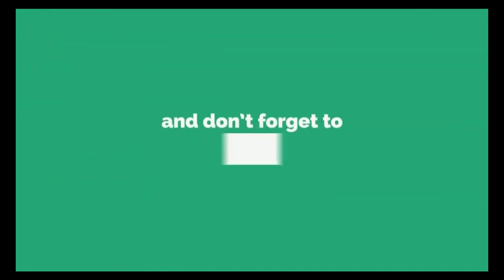Yemeni MALAWAH recipe "FlatBread" Multi Layered "Bread" Layers | Layered Flat Yemeni Bread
Yemeni MALAWAH recipe "FlatBread" Multi Layered "Bread" Layers_SKEEZZA | Layered Flat Yemeni Bread

All Images, Picture, Music show in the video belongs to respected owners.

"FlatBread" Multi Layered "Bread" Layers_SKEEZZA
FlatBread Multi Layered BREAD Layered_SKEEZZA.
BREAD Multi Layered | Layered BREAD Layered_SKEEZZA.
Cooking FlatBread Multi Layered could also be full of Dough grains, vegetables and soft layered Bread, Delicious Bread) with either ghee or butter.

There are many BREAD NAMES In COUNTRY like wheat bread (CORNBREAD) also BREAD, TEA BREAD, ROTI BREAD (FRIED BREAD, HONEYCOMB BREAD) are made up of grains like (Jowar Sorghum) BREAD.

BREAD (Layers Bread with Dough flour) Multi Soft Layered Bread (Bread) from Bread are unleavened and made primarily from milled flour, usually atta or maida, and water and sometimes uses vegetables inside of dough for bread recipe is like Some flatbreads, especially some kinds of Delicious Bread or soft Layered BREAD Layered.
          PARATA (PARATHA) BREAD: It is round multi-layered cake, originally made with dough grains (nowadays sometimes calling as viennoiserie dough), containing layers of butter and sugar.
Style Soft Bread, Bread with Layers Paratha may be a flatbread that originated within the north of the Indian subcontinent. Aloo paratha Chili parotha Gobhi paratha Bread bowl Trencher.
Indian Multi Layered Bread: PARATHA | The Best INDIAN Layered BREAD | Bread With Layers_SKEEZZA.
Indian Multi Layered Bread: PARATHA | The Best LAYERED BREAD | Multi Layered INDIAN BREAD.
The Best LAYERED BREAD | The best BREAD | Multi Layered BREAD_skeezza.
How Indian Multi Layered Bread: PARATHA, The Best INDIAN Layered BREAD, Bread With Layers_ is Made by the various names, Those BEST BREAD are: